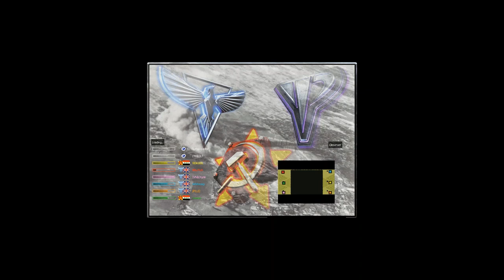THAI REKOOL🐱‍🚀 (DEC 31, 2022) BRUTUS, homda, [VN]Chym VS Whitesky, REKOOL, [PELE]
😍😍😍Command & Conquer Red Alert 2 Yuri's Revenge😍😍😍
🔊Yuri's Revenge Online - CnCNet
Map:  [6]  REKOOOL  -  ALL STARS ORIGINAL
Game mode:  Mod Maps
Comrades:
BRUTUS, homda, [VN]Chym
Whitesky, REKOOL, [PELE]